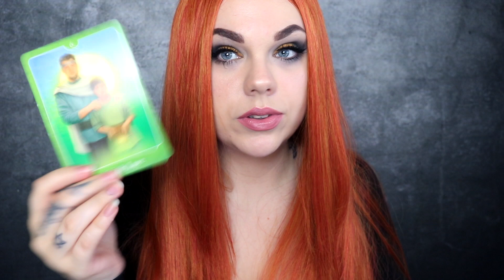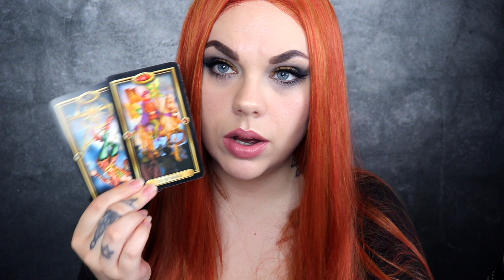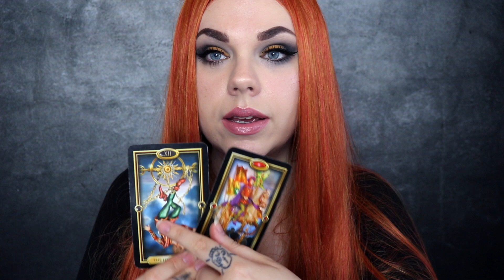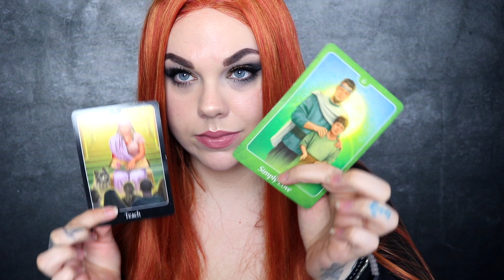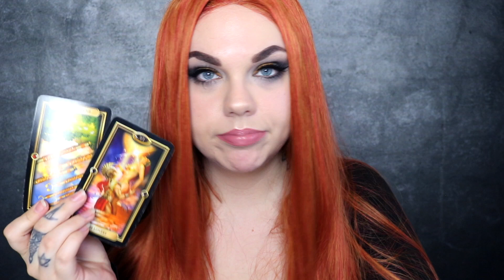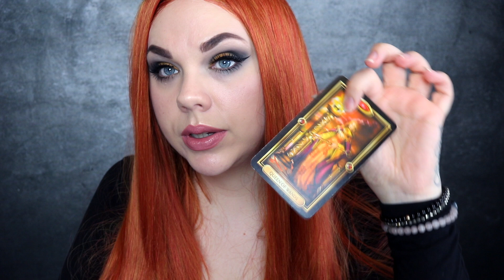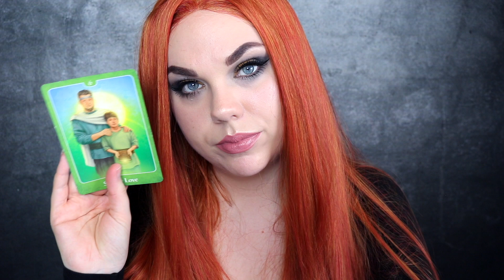😱😍 DEALING WITH SOMEONE FAMOUS - They are feeling trapped but you are the one⚡️ARIES 🔮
Hey my lovely Aries people ❤️ YOU are their desire

1 Question 25$  ( the question option is through mail )

25 min recorded reading with intuitive messages

1 Hour recorded reading with intuitive messages

Leo Rising 🔥
Scorpio Moon 🦂